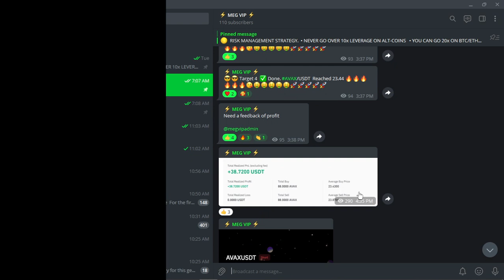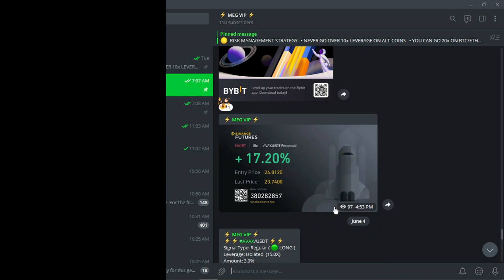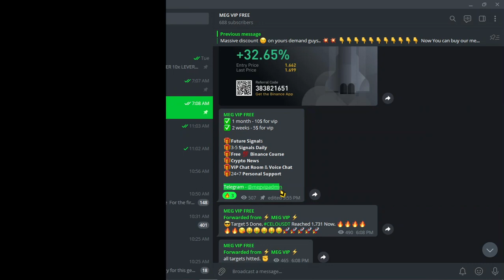best binance futures signals telegram | future trading signal group | free vip signals telegram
my channel